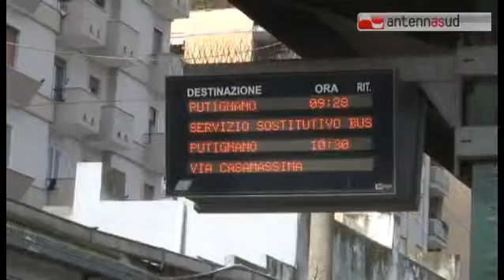TGSRVott17 procura di roma su ferrovie sud est